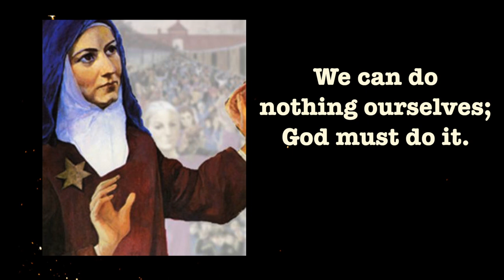St. Teresa Benedicta of the Cross (Edith Stein),Daily Saint,August 9, Discalced Carmelite nun,Martyr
Saint of the Day, St. Teresa Benedicta of the Cross (Edith Stein), Martyr, converted from Judaism to Catholicism. She entered the Carmelite order and died in the concentration camp at Auschwitz.

‪Please watch the video to know more about‬ this saint who was a profound philosopher and  a brilliant writer.St. Teresa Benedicta of the Cross, pray for us 🙏🏼

This channel is dedicated for catholic spiritual growth such as daily saints, reflections etc . Let Your Family hear about saints.  Consider this a daily routine with your family prayer either listening to it in the morning or before dinner.  Its less than just 2 minutes.